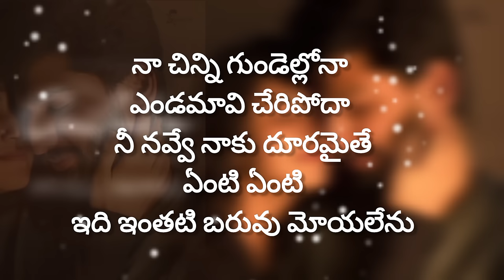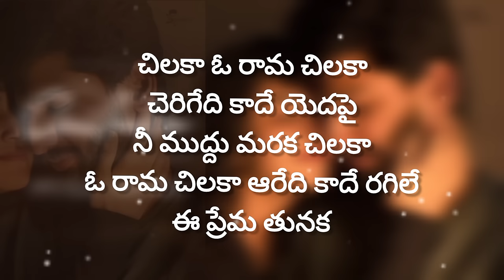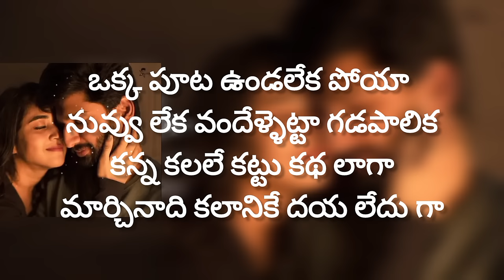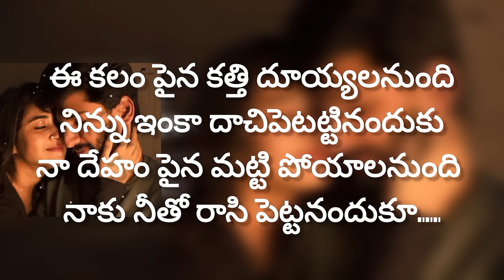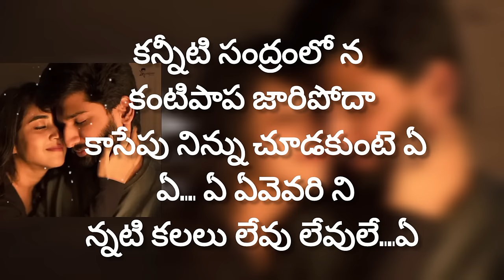Chilaka music lyrics video || Deepthi Sunaina || Vinay Shanumkh || Ankith Koyya